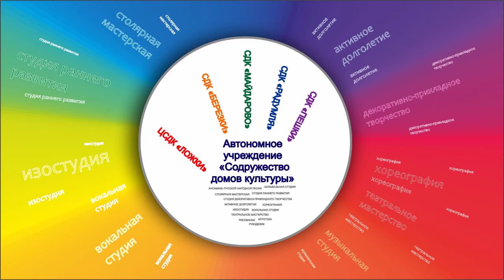25.06.2020 Волшебный пластилин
Пингвин на льдине. Пингвины - жители холодных краёв. Их домом можно назвать Арктику и Гренландию. Благодаря своему теплому одеянию они могут благополучно жить при очень низкой температуре. Красивый и милый пингвинчик порадует любого ребенка. Нам потребуется: пластилин, коврик для лепки, стеки, кусочек картона, немного ваты и клей-карандаш